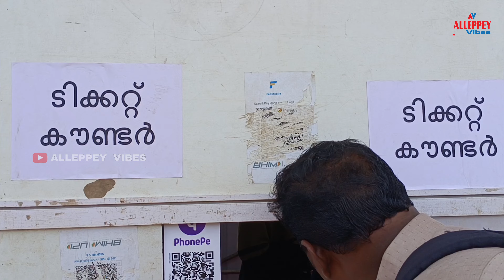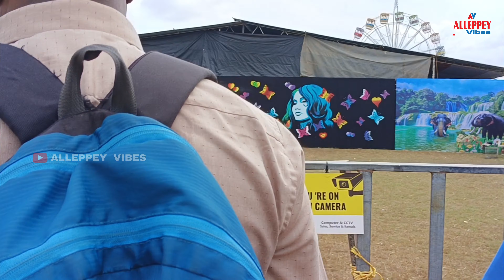30 രൂപയ്ക്ക് ഇത്ര ഭംഗിയുള്ള കാഴ്ചകളോ😳😱 വൈക്കം| Ashdami Fest 2023|Vaikom Beach|Vaikom Festival